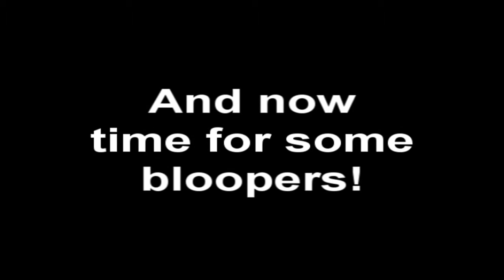Tom Fruin Snowboard Edit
This is just a quick little edit I threw together from 3/16/13 up at Snow Ridge in Turin, NY.

And yes, the video is shaky, but that's what you get when I'm recording on a Flip cam.

Song: Stand Up by All That Remains
(I don't claim any rights to the song used in this video whatsoever.)